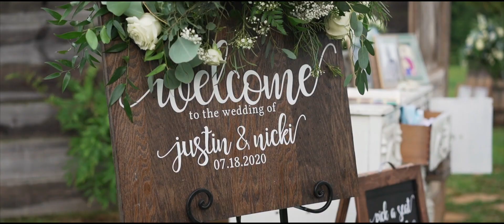Nicki + Justin | Amity Creek Farms | 7.18.20